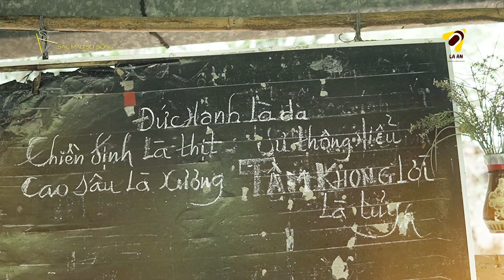BƯỚC CHÂN NAM MÔ A DI ĐÀ PHẬT | Sư Ông BẠCH VÂN | Người Mây Trắng| Nhân Vật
Alaca GO ở đây: ⤵️
** 👋 Alaca GO
Đây là kênh youtube của mình, đi đến những miền đất mới, trải nghiệm văn hóa, ẩm thực và mong muốn chia sẻ với các bạn.